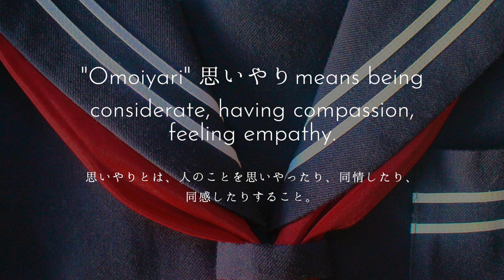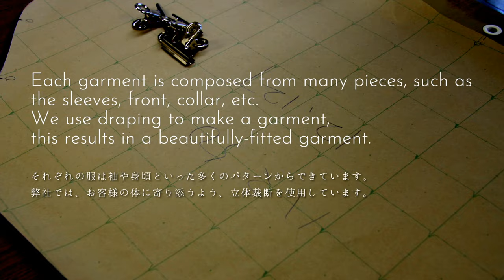Full version/ The Secret of a Beautiful Sailor Style Shirt in Hyogo, Japan.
In the small town of Kakogawa, Hyogo, Japan, SHIMOKAWA TAILOR has been making school uniforms for more than 50 years.
Our speciality is a sailor style shirt.
Please take a look how and what we've been handcrafting.

Let us know if you have any questions about Japanese sailor-fuku!!

Our online store is coming soon!!